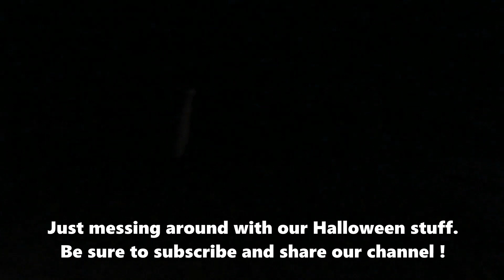Little something for Halloween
Little something for Halloween. Just sharing some of our Halloween decorations .